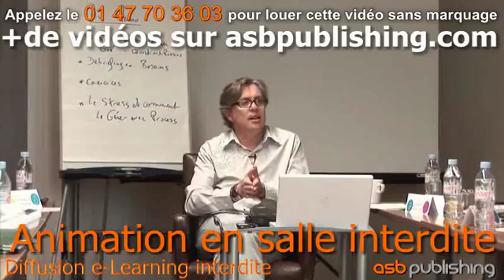fr29 26 05 repondre aux interrogations 01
Animer une formation en salle : comment répondre aux interrogations des stagiaires ? Un exemple réussi en vidéo.